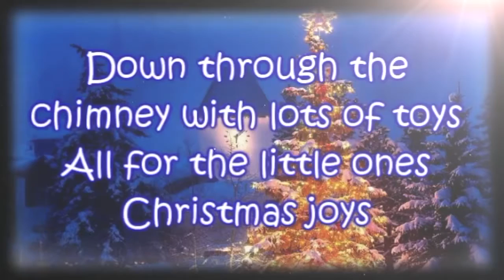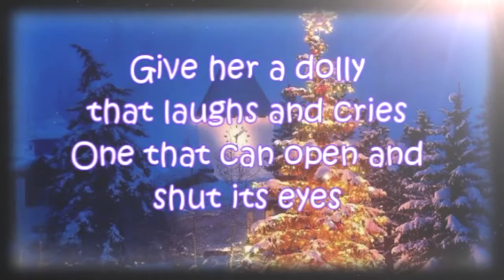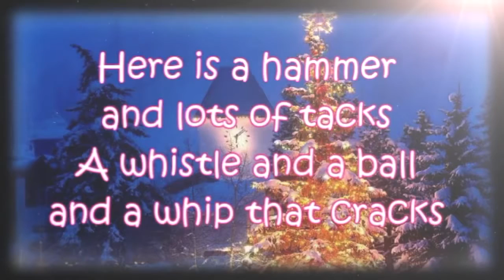Day 6 of 25 Songs of Christmas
Gene Autry  was a famous cowboy singer who sang this version of Up On The Rooftop.  The song was written in 1864 by Benjamin Hanby.  According to Readers Digest Merry Christmas Song Book, Hanby probably owes the idea that Santa and his sleigh land on the roof of homes to Clement C. Moore's 1822 poem, "A Visit from S. Nicholas."